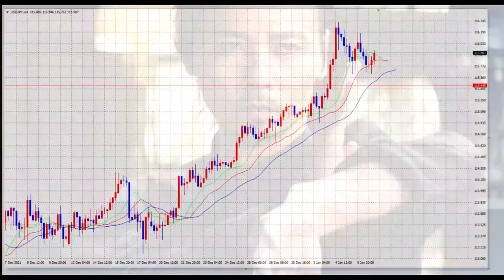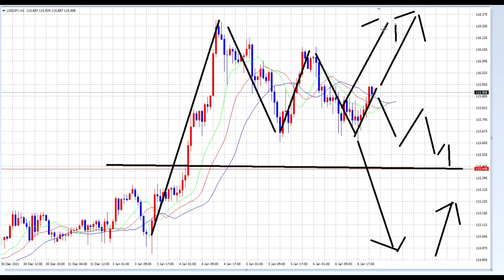【FX】材料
「件名：速稼塾（あなたのお名前）」